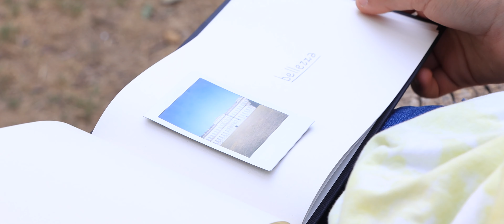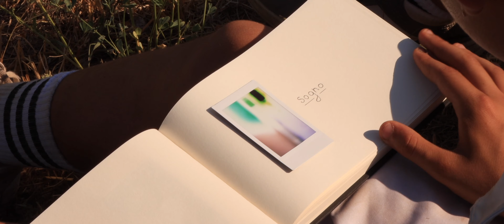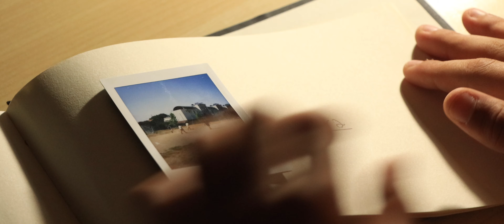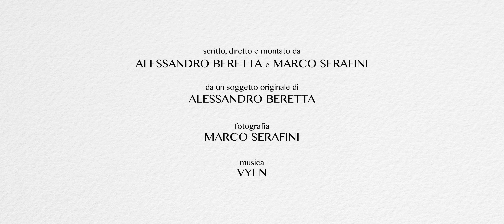IL COLORE ROSA | Cortometraggio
Cortometraggio vincitore del Believe Film Festival 2022 | Un ragazzino timido e introverso (Riccardo Beretta) osserva il mondo che lo circonda attraverso l'obiettivo di una Polaroid rosa, incuriosendo un suo coetaneo (Gabriel Caspani).

"Il colore rosa" è un cortometraggio italiano del 2022, diretto da Alessandro Beretta e Marco Serafini. È stato presentato alla quinta edizione del Believe Film Festival di Verona il 22 ottobre 2022, dove ha vinto il premio per la Selezione Ufficiale.
Dal 23 al 29 novembre 2022 è stato distribuito in tutti gli UCI Cinemas d'Italia in apertura al film di Rian Johnson "Glass Onion - Knives Out".